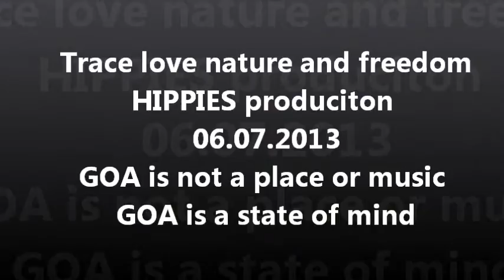hippies 07.06.2013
track:Brainforest - Goby Desert | Written & Produced By Roy Sason ( 1996 ) | Taken
from The Album "Brainforest - Remastered" (Zion 604 Records | ZION604CD003) |